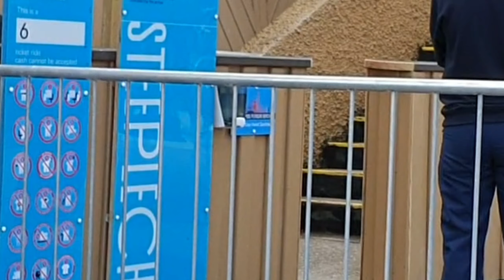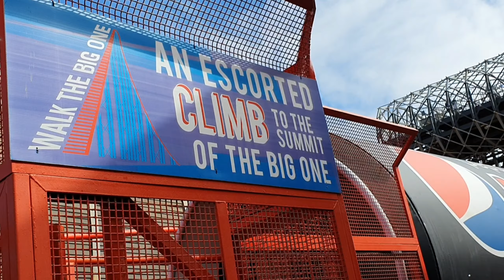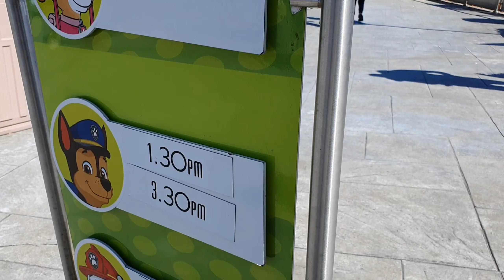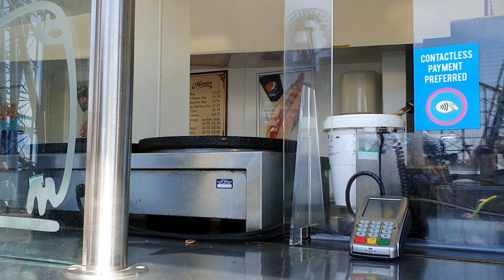Blackpool Pleasure Beach | Wheelchair Access & Social Distancing | July 2020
We do vlogs about diet & health, family life and our dogs. We also do shopping hauls and product reviews.

This is a vlog of Blackpool Pleasure Beach in July 2020 outlining wheelchair access and social distancing.